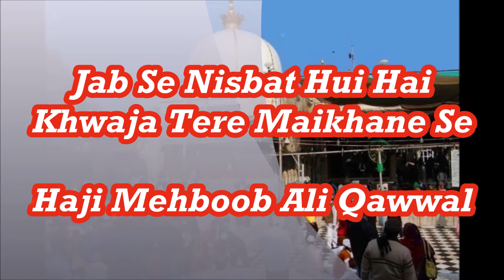Jab se nisbat hui Khwaja tere maikhane se - Haji Mehboob Ali Qawwal